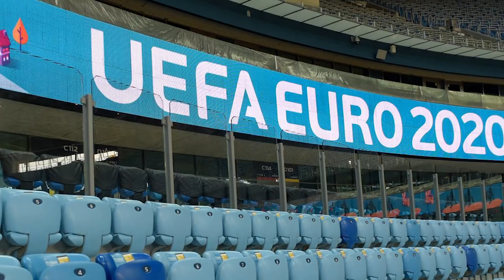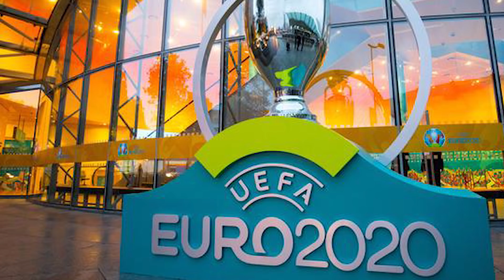ห่วงคนไทย ไม่ได้ดูบอลยูโร รัฐบาลควักจ่าย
ห่วงคนไทย
ไม่ได้ดูบอลยูโร

รัฐบาลควักจ่าย